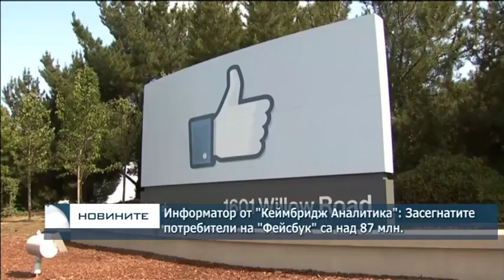Информатор от "Кеймбридж Аналитика": Засегнатите потребители на "Фейсбук" са много повече от 87 млн.